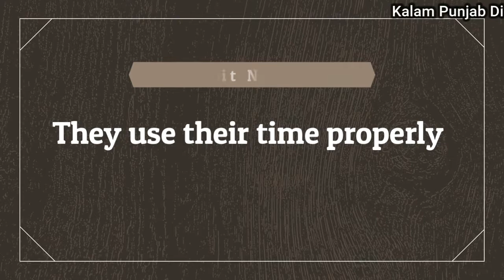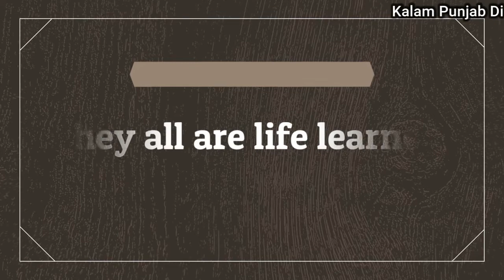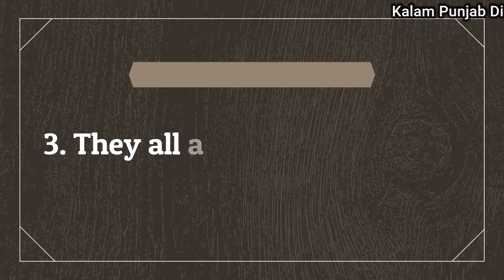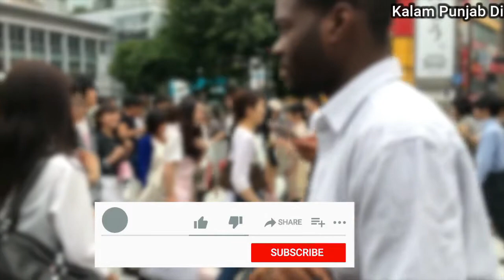4 habits of rich people - ਦੁਨੀਆ ਦੇ ਸਭ ਤੋਂ ਅਮੀਰ ਲੋਕਾਂ ਦੀਆਂ ਆਦਤਾਂ - motivational punjabi videos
Mic Used By Me